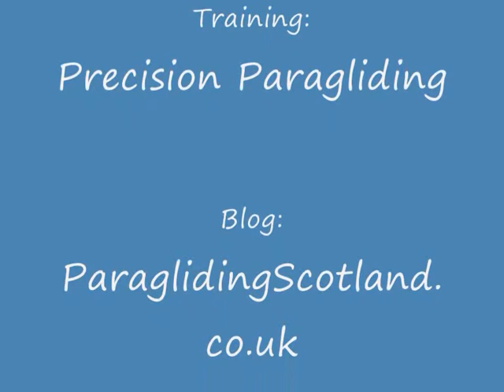Paragliding, 14th March 2008 Clip-03